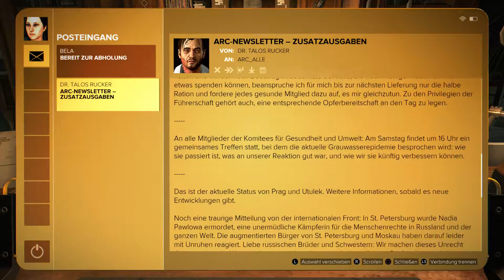Deus Ex Mankind Divided , Ps4 lets play #23